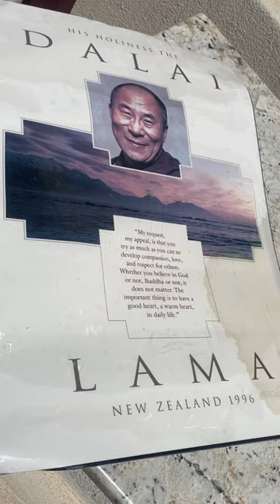Visiting the Tashi Gomang Stupa Crestone Colorado Buddhist meditation center